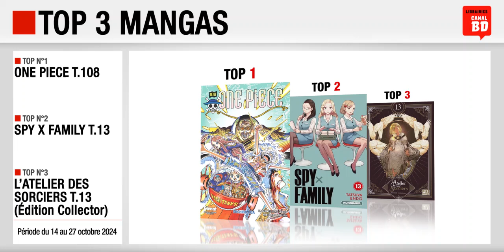14/10 au 27/10/24 : Top des ventes "mangas" chez les libraires Canal BD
- Top 2 : Spy X Family T.13 (ed. KUROKAWA)
- Top 3 : L'Atelier des Sorciers T.13 (Édition collector) (ed. PIKA)